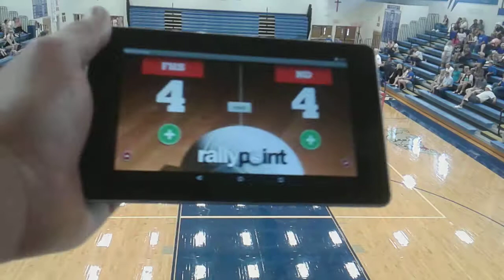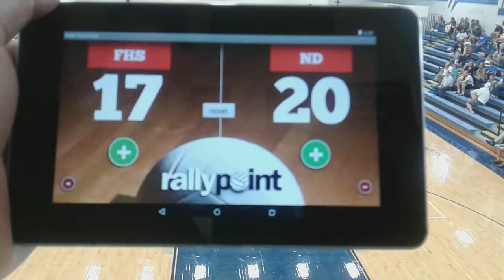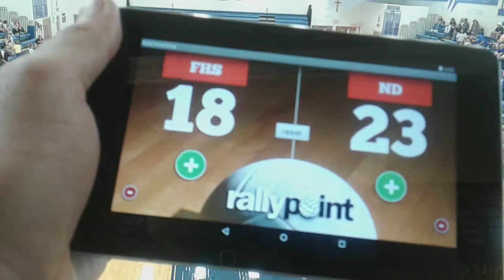FHS JV vs Cape Notre Dame 2018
8/27/2018
20-25 Lost
13-25 Lost